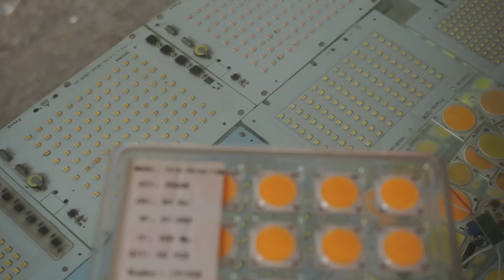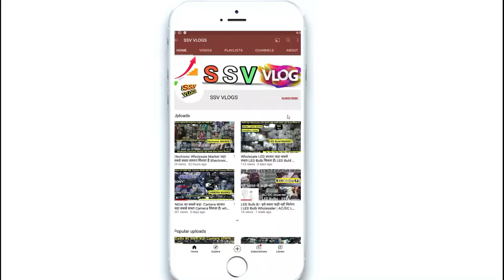LED Light Spair parts | LED Bulb का Wholesaler बिल्कुल कम rate मे खरीदे | Street, Focus Light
Address:-   FRANK LEDs
Stall No. 5, serial no. 8
old lajpat rai market, delhi - 110006, India

1) Gifts और खिलोने का सबसे बड़ा wholesaler sadar bazar मे |₹2000 रुपया लगाकर ₹18000 कमाए

3) LED DOB Light Spair parts- ₹4.75 मात्र सबसे सस्ता |LED Bulb का Wholesaler बिल्कुल कम rate मे खरीदे

4) Plastic, Kitchen Items Wholesale में | ₹10 रूपये में बिकने वाला समान सिर्फ ₹2 रूपये का| टब,बाल्टी

led light bulbs
e27 bulb
e14 bulb
led bulb price
filament lamp
led lamp
e14 bulb
light bulb types
filament bulb
inverter bulb
filament lamp
rechargeable bulb
t10 bulb
t bulb
led filament bulb ledbulbfactory

led strip lights,
ceiling lights
led lights for room
garden lights
string lights
light bulbs
led light bulbs
emergency light
street light
led wall lights